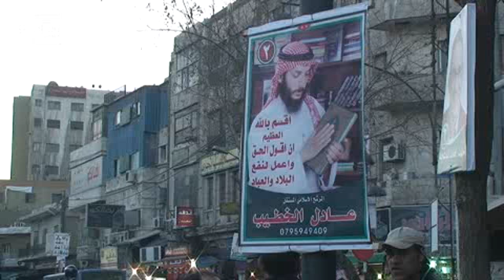Jordânia realiza eleições legislativas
Amã (Jordânia), jan (EFE), (Imagens: Marina Villén).=. Os colégios eleitorais da Jordânia foram abertos nesta quarta-feira para os cerca de 2,3 milhões de cidadãos que se registraram como eleitores para escolher a nova câmara baixa do Parlamento.